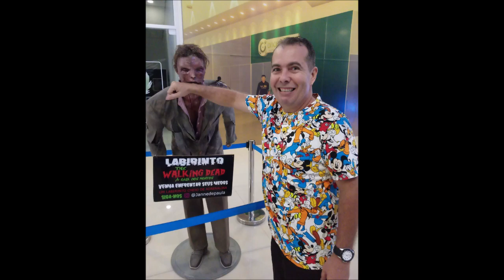PASSEIO NO CAXIAS SHOPPING E PELAS RUAS DE CAXIAS-MA (NATAL ILUMINADO)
GRAMADO DO NORDESTE